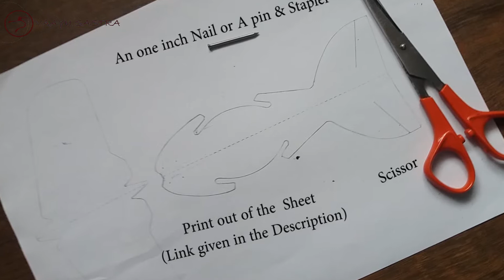Worlds best Do it yourself 3D paper plane | Aerofoil Paper plane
Make your own 3d plane with just paper along with the aerofoil shape to the plane.

steps:

print the document for this link

cut the fuselage and wing as shown in the video
fix the wing with the fuselage.
add weight to the front by stapling a nail.
fly high with the new design.

Tricks on how to make the worlds best paper airplane:

• Paper Airplanes that fly far have to be folded / cut / fixed AND launched properly!

cutting and folding
• Pause the video after every step!
• Both sides must be symmetrical.

Lanching
• Throw this paper aeroplane with soft to medium intensity.
• The nose has to be slightly higher than the back.